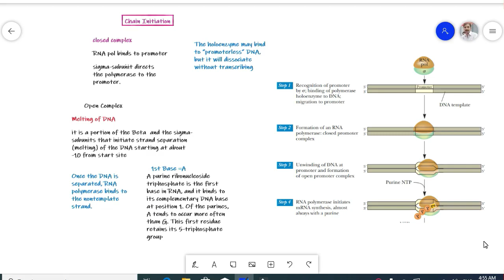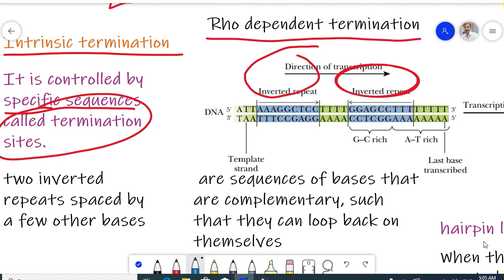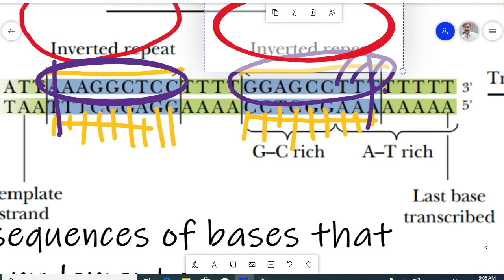Transcription; Lecture 3; Mechanism of transcription in Prokaryotes,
Initiation, formation of closed complex, role of polymerase, Elongation of transcription, role of topoisomerases, rate of chain elongation, Termination process, Intrinsic termination and Rho dependent termination
Transcription lecture 2